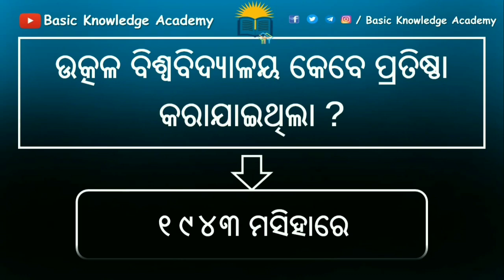odisha gk in odia | odisha gk 2021 | odisha gk question and answer | odisha gk question, odisha quiz